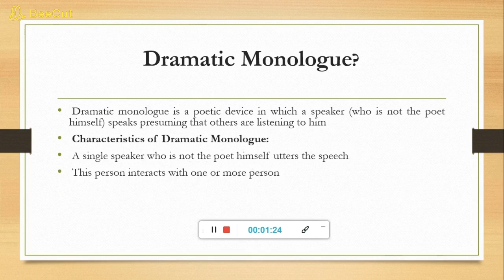Dramatic Monologue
Literary Terms